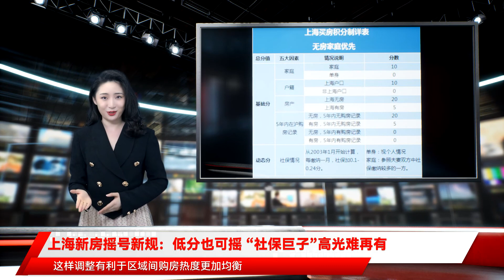上海新房摇号新规：低分也可摇 “社保巨子”高光难再有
上海新房积分入围比在8月迎来调整，“社保巨子”随之光环褪色。$$$今年2月6日起，上海新增“积分制”新房摇号选房程序，最大程度保障无房家庭购房权益，打压市场投资炒作氛围。$$$购房人在认购后，将综合家庭、户籍、拥有的住房状况、5年内在沪购房记录，以及在沪缴纳社保五大因素，拥有一个分数；再按照摇号人数比房源多30%（入围比1.3：1）的原则，按计分高低排序，选取进入公证摇号选房的人员名单。没有进入名单的购房者则被“直接淘汰”。$$$想要确保新房摇号资格，社保积分越高越占优势。上海的一些“网红”楼盘，子女买不到（因为积分不够），就让父母买。因为长辈缴纳社保时间长，积分一下子冲到“100分”，拿下新盘就“稳”了。这些持有社保高分的“选手”被业内俗称为“社保巨子”，而今，上海又出台政策“打补丁”，这招恐怕不管用了。$$$8月27日，上海市房地产交易中心发布公告，第四批次集中上市的新建商品住房房源中，部分项目的认购入围比有所调整。$$$公告显示，此次共有17个楼盘调整了入围比例，从之前的1.3调整至1.8~2.5不等。入围人数远高于之前的1.3倍，意味着低分选手的入围几率变高，而那些高分的“社保巨子”买房“中签”几率下降。$$$$$$上海买房积分制总分值分为基础分（家庭、户籍、房产、5年内在沪购房记录）以及动态分（社保情况）两部分。$$$$$$有业内人士给《中国经济周刊》记者以位于上海浦西的某网红新盘为例算了一笔账。该楼盘二手房市场价在18万元/平米左右，而新房价格是13.6万元/平米，也就是说，一旦摇中，购房者能“躺赚”千万元。因此，该楼盘摇号的入围分数高达112.8分。$$$“如购房者基础分满分60，该项目需要社保积分：112.8-60=52.8分。该楼盘社保分系数为0.24/月，需要社保52.8/0.24=220个月。积分制从2003年1月开始计算社保月份，截至目前该项目的社保上限为221个月。”这位业内人士对记者说。$$$最终只推出47套房源的该楼盘，参加摇号的购房者几乎全部是“社保巨子”。据专注楼市分析的公众号“同策好房”统计，入围的61组购房者中，其中59组为“60分+221个月社保”的“满分选手”，另有2组“垫底选手”为220个月社保。$$$而在大虹桥板块的另一热门楼盘也出现了“社保巨子”的身影。该楼盘共有397组认购人，认购率高达245%（其房源量为161套），触发了积分制。最终入围摇号的购房者共226组，入围分数线高达78.36分。据业内人士测算，倘若购房者基础分拿满60分，则需要社保至少缴纳153个月才能入围。$$$$$$值得一提的是，早在今年7月底，上海市有关部门就出台新规规定，通过赠与方式转让住房的，该住房5年内仍记入赠与人拥有住房套数。这在一定程度上遏制了老人把房子赠予转让给子女，然后用老人的名额积分买房的行为。而上海此次再次“打补丁”意味深长。$$$易居研究院智库中心研究总监严跃进分析认为，一些购房者或凭借在上海高积分的优势，进而轻松入围。但这可能是子女借父母高社保积分的优势而购房。虽然房产挂父母名下，但显然形成了不公平，也产生了目前市场上备受批评的“老人盘”现象。$$$今年上海市第四批次集中供应12441套房源即将上市销售，在这42个项目中，超过八成项目供应房源为刚需型，有26个楼盘的房价低于5万/平方米。值得一提的是，其中各个楼盘都设置了入围比，入围比从1.3到2.5不等。$$$“在新规则下，购房者想通过借父母高社保积分去购房，其实不可行，或者意义不大。因为部分热点楼盘尤其是改善型楼盘会采取摇号的做法，那么做高积分的操作就没意义了。这样一来，这部分购房者会更加理性。”严跃进说。$$$严跃进表示，其他一些购房者本身在上海工作多年，社保也是正常缴纳，有合理的改善型购房需求。过去因为积分不敌“社保巨子”，所以想在市区买套房的难度还是很大。$$$他认为，此次政策后，一些楼盘以摇号方式进行，这些购房者入围的可能性更大。即便最后摇号买不到，但有了公平的入围机会，购房者会觉得享受了公平性，这样也促进了购房秩序的稳定健康发展。$$$“此次政策对于其他一些购房者，尤其是刚需盘或郊区盘的购房者来说，影响不大，甚至没有影响。过去此类刚需盘和郊区盘的入围线是1.3，此次没有调整。如果购房者认购某个郊区盘，其认购率超过1.3的入围比，就要进行积分考核，然后入围者进行摇号，同时需要限售。而如果某个郊区盘比较冷清，低于1.3的比例，那么走正常的房企交易流程就可以。从这一点看，现在和过去的操作是一样的。”严跃进说。$$$上海中原地产首席分析师卢文曦告诉《中国经济周刊》记者：“此次新政‘打补丁’就是增加入围人数和参与买房摇号的机会。1.3的比例的确不高，对于一些热门区域的项目，很多想改善住房条件的人无法实现购买需求。分数高的楼盘可能要75分以上，一些60多分的客户直接被排除在外。现在扩大入围人数使分数不高的人有入围机会，进一步体现机会公平。这体现了上海有关部门的精细化管理，根据楼盘的需求差异，使不同房源有不同入围分数线，改变此前一刀切的方式。”$$$卢文曦认为，前几批房源中几乎有一半的楼盘触及积分制，一些奇高的入围分数使大家在购房上有焦虑情绪。给消费者市场直观感受是，市场热度还是比较高。今后有极端入围分数线的楼盘预计会减少。$$$“此前购买二手房的人群中，不少人因为分数不够，只能选择二手房。目前针对二手房的调控增加，部分客户支付能力受到限制。现在新房推出的节奏比较快，量比较大，加上入围比例增加，会吸引买家尝试新房。因此对于整个市场而言，需求力可能会转向新房。”卢文曦分析说。$$$亿翰智库研究总监于小雨认为，新房摇号入围比例由统一的1.3调整为四档，即内环内为2.5、内外环间为2、外环外热点楼盘为1.8、外环外非热点楼盘为1.3，这样调整有利于区域间购房热度更加均衡，更加合理。$$$不过，于小雨认为，即使购房入围比例上调，但是上海作为一线城市的限售政策很难改变。政府稳定房地产市场预期的态度非常坚定，所以此举对市场供需不会产生较大影响，归根结底是让更多的人能够参与进来，但是在稳市场的预期下，这些政策更多是为了保障居民购房的公平，降低购房参与门槛。$$$